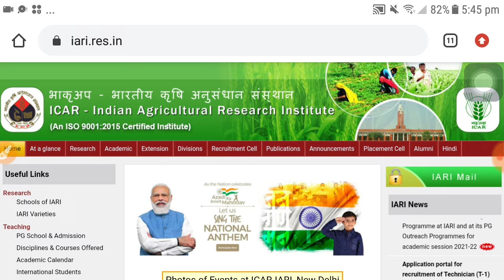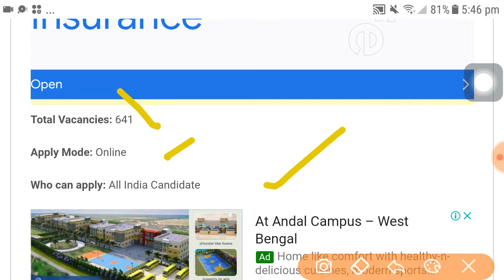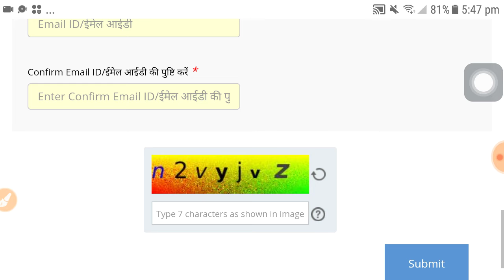कृषि विभाग मे भर्ती 2021, krishi vibhag job recruitment 2021, govt jobs vacancy, sarkari naukari